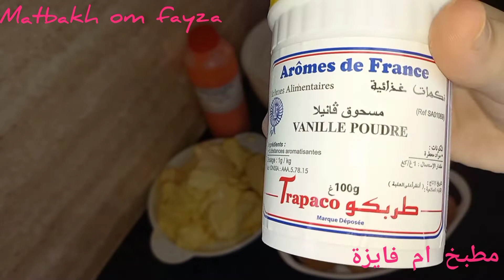بعجينة صابلي مميزة ديال معلميات الحلوة قتصادية وبكمية كثيرة غي ب كيلو د الزبدة فقط خرجت 7 كيلو أُنص